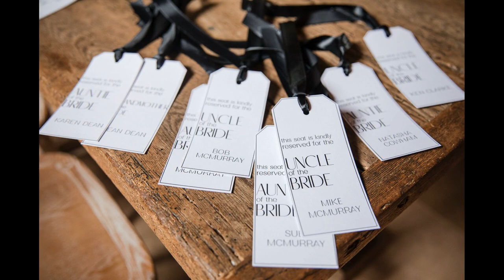Nicole & Jack's Grangefields Wedding | Rustic Barn Venue in Derbyshire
Step into the enchanting world of Nicole and Jack's beautiful Grangefields wedding. This highlight video captures the essence of their special day, set against the backdrop of a rustic barn venue in Derbyshire. From heartfelt emotions to beautifully candid moments, experience the magic of their unforgettable day.

As a professional wedding photographer, I was honoured to document Nicole and Jack's love story at the picturesque Grangefields near Ashbourne.